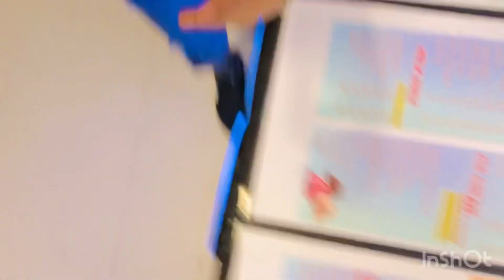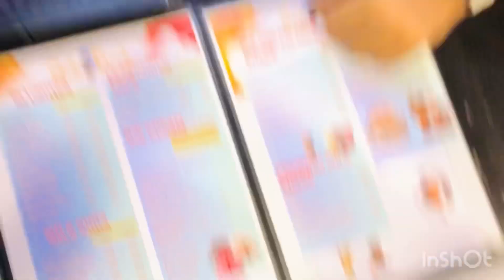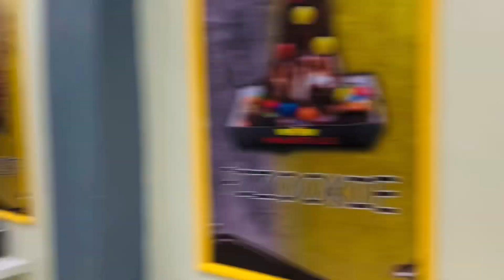MUST WATCH 🫨😱/SO MUCH FUN IN THIS VIDEO TILL END